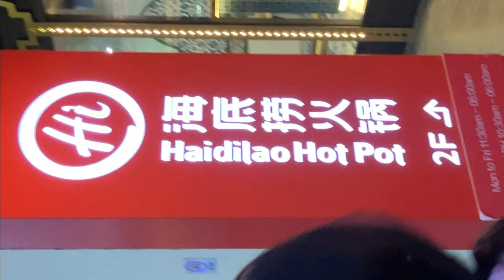Evening Out: NANA Thai Royale at Clarke Quay & Spago Singapore By Wolfgang Puck At Marina Bay Sands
In this Vlog with a close friend who was visiting, we are at NANA Thai Royale, in Clarke Quay, Singapore and then we ended up at Spago Bar & Lounge by Wolfgang Puck, at MBS Singapore.

It was like we were being guided from above (check out my Spiritual Life playlist as Nikhil met two of his old housemates, BOTH WORKING AT SPAGO!

Initially we were looking for Renn Thai in Clarke Quay, but it had closed and that's how we found NANA Thai Royale instead. If you're looking for Thai Food in Clarke Quay, definitely give this place a shot. Special shoutouts to Chef Shah & Leroy at the bar at Spago! They made our evening pleasant.

Love
Zephyr

Chapters:
00:00 - Preview
00:23 - Entering Clarke Quay
01:19 - Looking for Renn Thai
02:42 - Meeting Our Friend
03:25 - NANA Thai Royale
04:16 - Spago Singapore
07:29 - View Of The Ocean From The 57th Floor of Marina Bay Sands
08:59 - View Of The City From The 57th Floor of Marina Bay Sands
10:14 - Walkthrough Marina Bay Sands Hotel Lobby 1
10:54 - Return To Clarke Quay Carpark

Music Arranged & Produced By Zephyr Khambatta

🎥 VIDEO TOOLS:

► Microphones For Outdoor Interviews & Vlogging: PGDLOF Wireless Lavalier Clip-On Microphones (Clips Rotate 360 Degrees) for iPhone & iPad - 2 Clip-on Microphones
► Tripod Stand
► Camera: Apple iPhone SE 3rd Gen

Check out the MV Of My Pop/Dance Track, "Jungles (Dance Mix)". Peaked at No. 22 Worldwide - Apple Music's Playlist, New Music Daily, in 2022.

💡 "Zephyr Khambatta" on music platforms.

👨🏻‍🦲 BOOK ME:

If you'd like to book me to speak or coach at a corporate engagement, or need personal mentorship, therapy or healing with regards to relationships, health, life, authenticity, career, here are my testimonials: